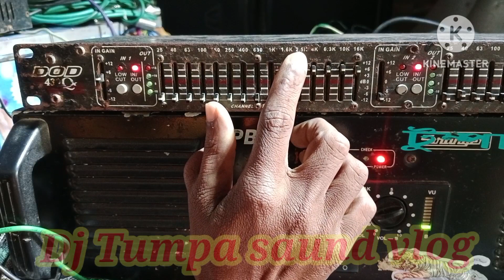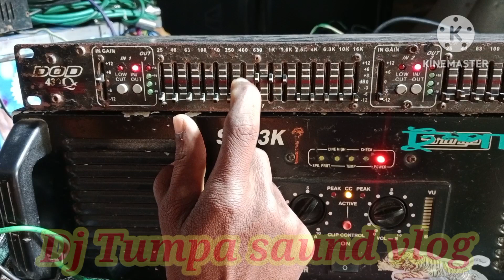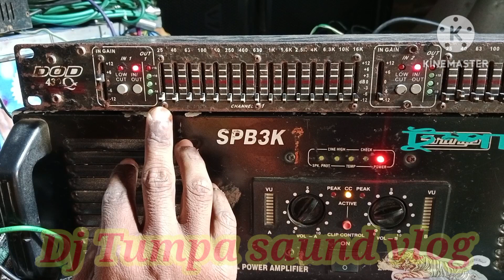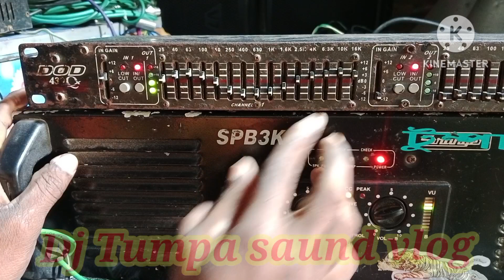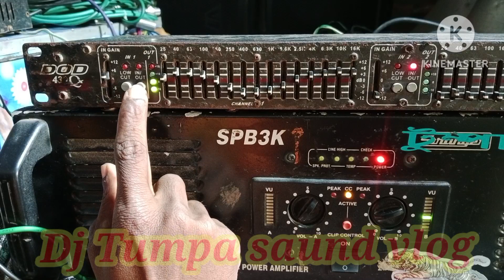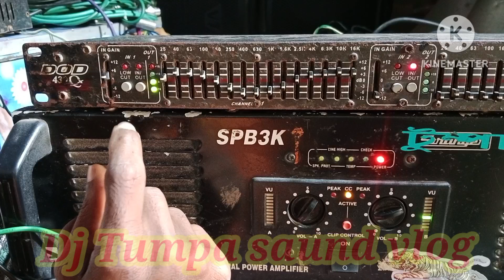DOD 430 ইকলাইজার এর 15 টা ফেডারের মধ্যে Bess/Mid/Tone ফেডার কোন গুলো জানতে ভিডিও টি সম্পূর্ণ দেখুন।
Dj Tumpa saund vlog

My profession👉সাউন্ড সিস্টেম জানা অজানা কিছু কথা ও vlog vidio

My Target 🎯 1k family members 👬👬👭👬

Please forgive me if anything gose wrong while making videos for you and  stay by my side all the time .😘

your love 💞and well wishes give me the power to make videos

এভাবেই আমার পাশে থেকো love 💞 you my youtube family .😘

Orginal miusik credit
# sasur bari zindabad
chokh tule dekhona ke eseche
#2022 new dence song
dj papu rimix
channel Neme: Subham Bhunia

Orginal miusik credit
Channel Neme: dj papu rimix
Musik use Education Purpose